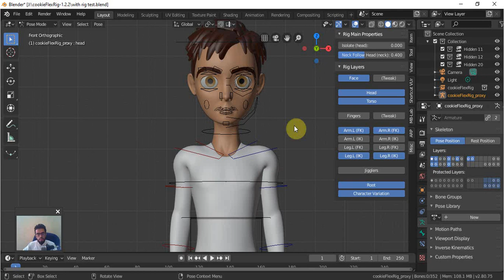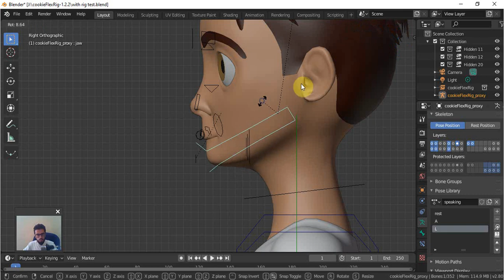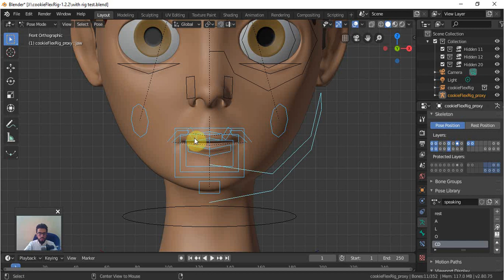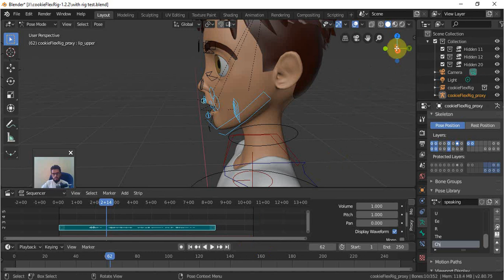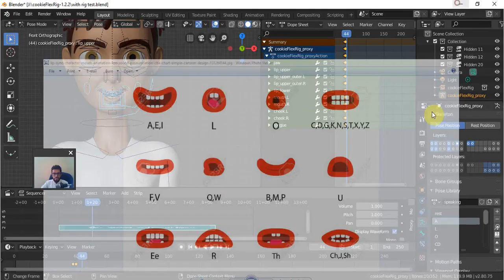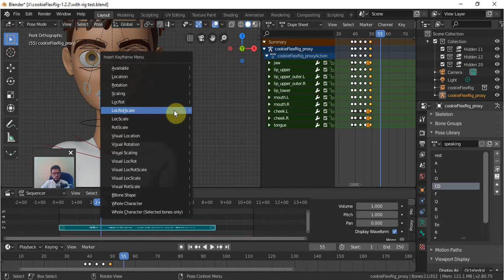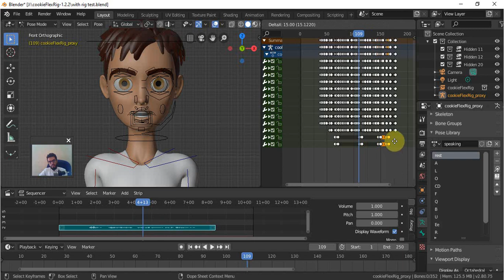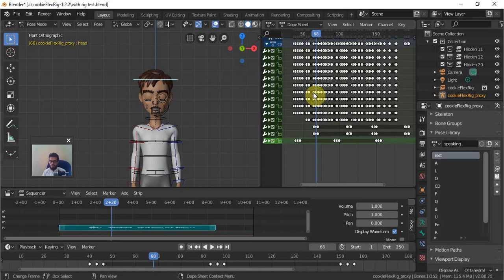Lip Syncing in Blender | Learn Animation in Hindi / Urdu | Lecture#28 | HDsheet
Lip Syncing is always a hard job for animators but with the pose library it will done very fast and easily. We will add pose for basic 12 sounds of human and use it according to requirement. will also learn how to add audio to blender with Av sync and audio scrubbing in blender 2.8.all these will help to animate our character face easily and within no time will place voice over on or character face.

Question covered
How to make lips sync in blender
how to add audio on character in blender
character speaking in blender
voice over on character face